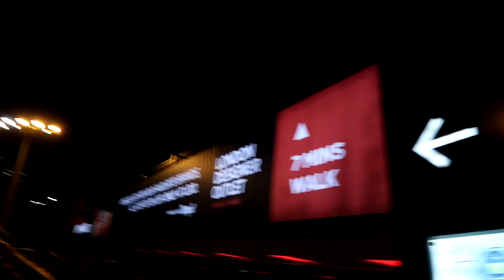Vlog: Chelsea 2-0 Tottenham || "It's Happened Again!"